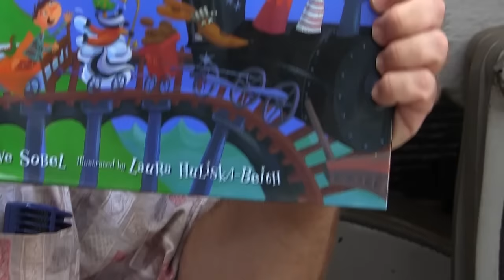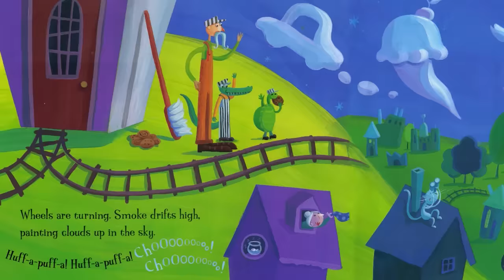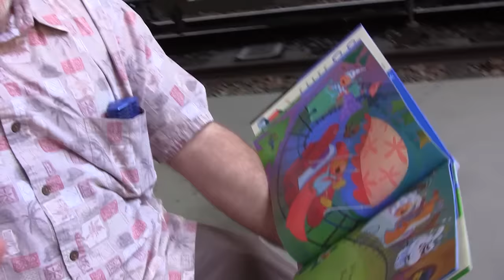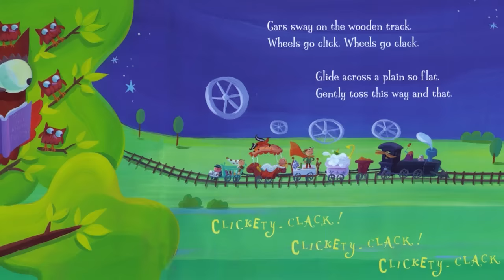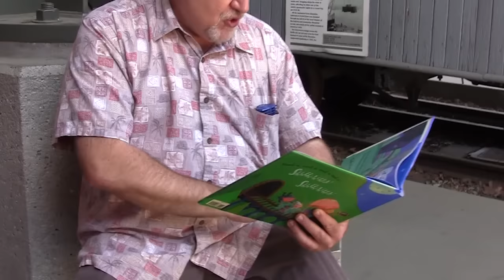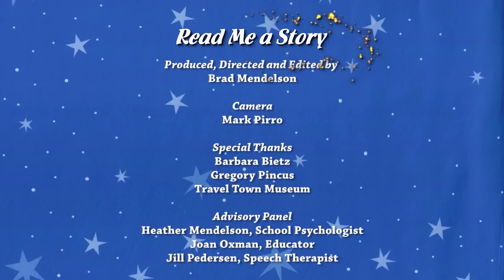The Goodnight Train | Read Me a Story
Brad Mendelson reads from "The Goodnight Train," written by June Sobel and illustrated by Laura Huliska-Beith.

"Read Me a Story" is a new series from Cuckoo Concertos.

Fostering a Lifelong Love of Reading

Cuckoo Concertos presents "Read Me a Story with Brad Mendelson"